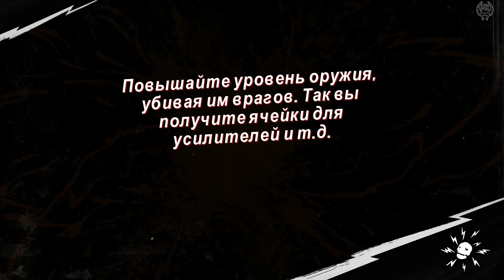Sunset Overdrive Прохождение №55 Это личное